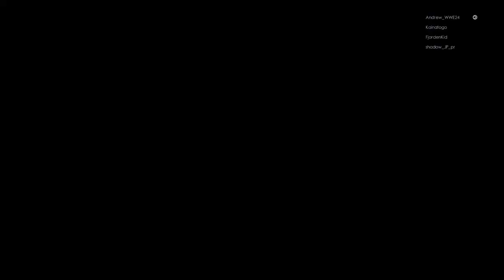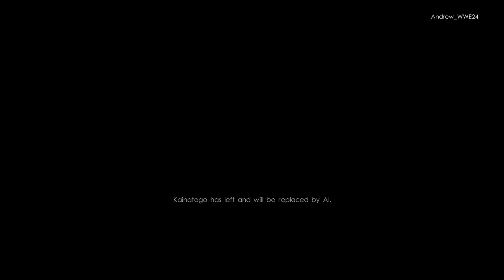WWE 2K22 Vader Elimination Chamber 223 Total (Wins) Your Going To Win.